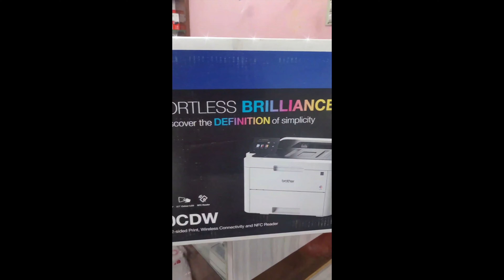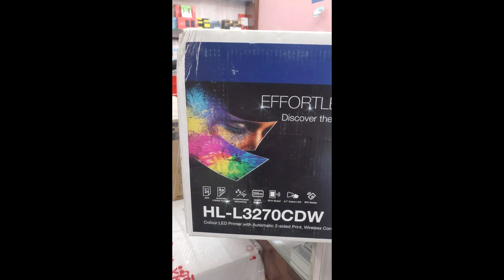All Brother Color Printers | Aster computers|Madurai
1.MFC-L3735CDN
2.DCP-L3551CDW
3.HL-3270CDW

Welcome to Aster Computers, your one-stop- IT shop for all your printing needs! Our YouTube channel is dedicated to showcasing the latest and greatest printers and printing products available in our shop.

We are dealing with Refurbished Laptops , All branded Printers ,    Scanner , projectors & Accessories.

𝗦𝗵𝗼𝗽 𝗗𝗲𝘁𝗮𝗶𝗹𝘀

Aster Computers
Shop no.5
Ganesh Complex,
ground floor,
120 Feet Rd,
near canara bank,
Surveyor Colony,